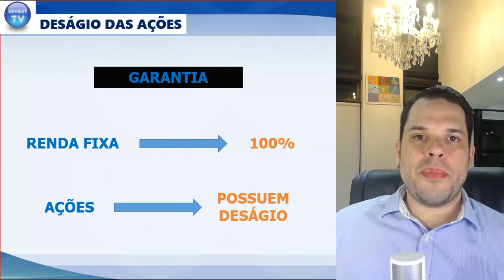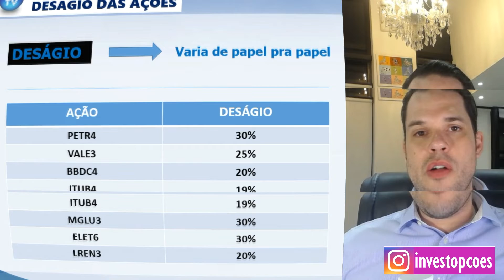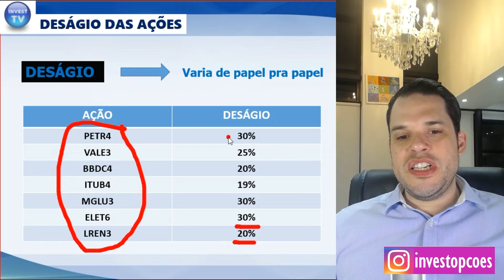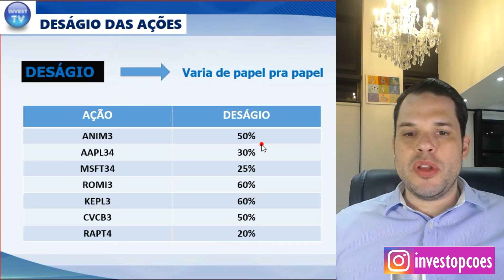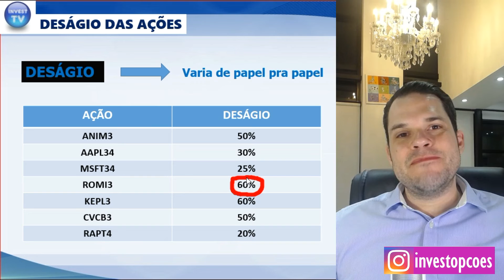USANDO AÇÕES COMO MARGEM DE GARANTIA PARA VENDER OPÇÕES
Nesse vídeo Davi Almeida demonstra qual o deságio das ações quando são oferecidas como garantia para operações com opções.

Acesse os alertas de trade e receba dicas de trades diretamente no seu email, deixe seu nome na lista de espera do curso de opções InvestTV e acesse a mentoria exclusiva clicando nesse link: